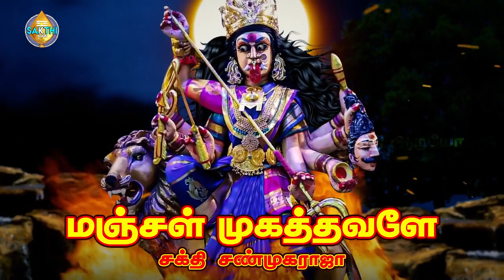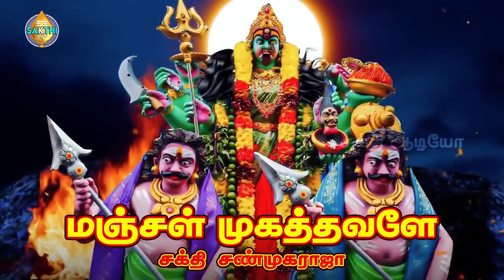மேல்மலையனூரை ஆள வந்த மங்கையே | Sakthi Shanmugaraja | சக்தி சண்முகராஜா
பாடல்: மண்ணளந்த கண்ணன்
பாடியவர்:சக்தி சண்முகராஜா
பாடலைஇயற்றியவர்:சக்தி சண்முகராஜா
இசை:சக்தி சண்முகராஜா

Song:
Singer :Sakthi Shanmugaraja
lyrics:Sakthi Shanmugaraja